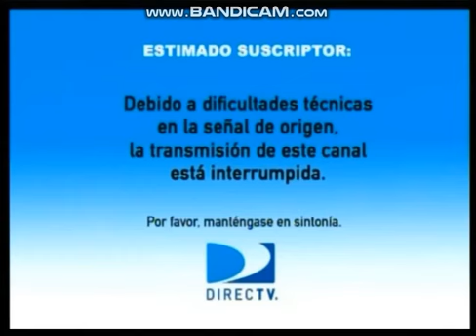falso tvn anti pirateria pantalla no vhs